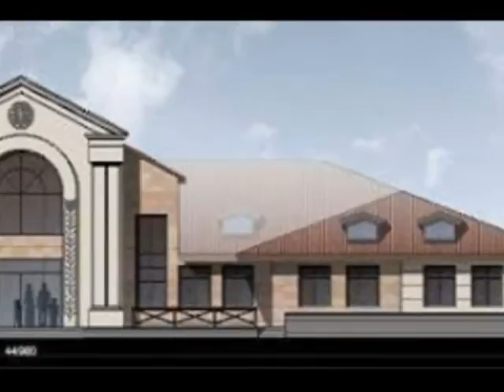Ստեփանավանաում կառուցվում է մանկապարտեզ